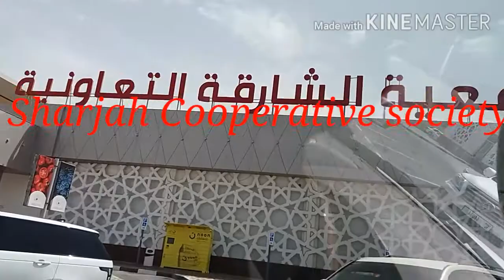Chance to win a BMW X2 car in Sharjah cooperative society UAE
Every 200Aed purchase 1 raffle draw